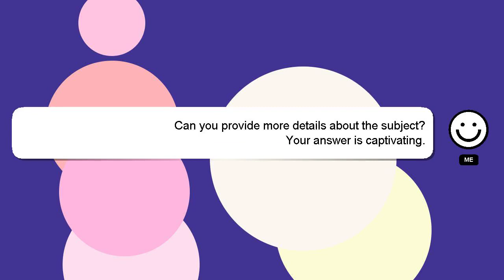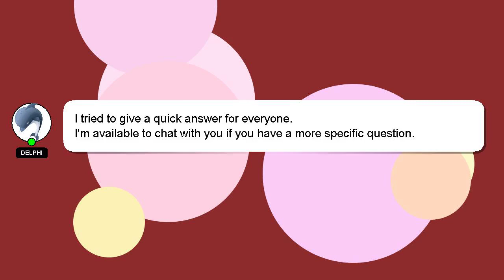How to crop sleeves?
Let me give you a brief introduction of who I am, Hello everyone, I'm Delphi. I am here to provide you with assistance in answering your questions. - How to crop sleeves?

I will express my appreciation for your answer by 'hearting' it.

*2 What we are experimenting :*